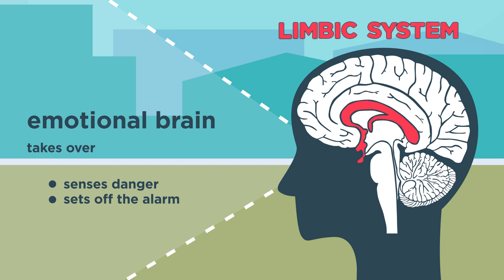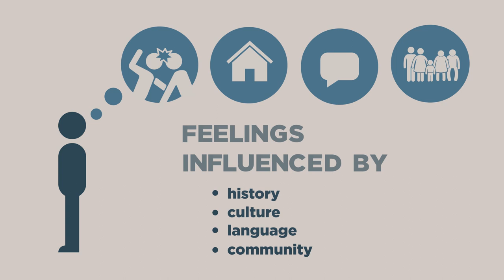Effects of Trauma - TOAH NNEST Tauiwi Caucus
Understanding trauma and its impacts on survivors of sexual violence, and their families and networks, is a powerful tool in supporting the healing journey.

This educational video is a short simple introduction to trauma. We discuss different responses to trauma caused by the brain’s ‘alarm system’ during and following traumatic experiences as valid and normal. Responses and feelings are influenced by many factors, which can also impact help-seeking behaviour. Seeking support and self-care strategies can help to relax the brain’s alarm system and kickstart the healing journey.

We recommend if you are not a sexual violence specialist to contact the closest sexual violence service to explore training and coaching opportunities.

Resources
For more resources on understanding trauma and its impacts:

Trauma - a traumatic experience can have long-lasting effects (NZ Government)

Trauma-Informed care: Literature Scan (Te Pou o te Whakaaro Nui)

Mental health, addiction, trauma, violence and abuse: A selected bibliography (NZ Family Violence Clearinghouse)

We are Te Ohaakii a Hine – National Network Ending Sexual Violence Together (TOAH-NNEST), the national collective of specialist services for sexual violence prevention and intervention in Aotearoa New Zealand. Our vision is for Aotearoa New Zealand to be free of sexual violence.